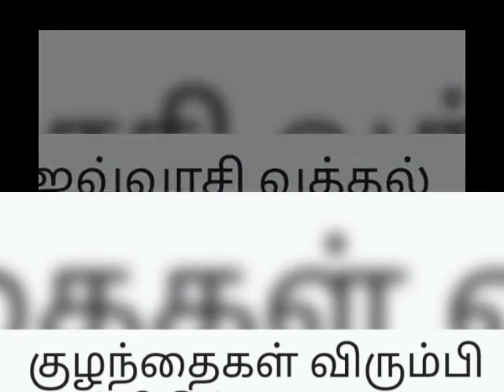1 June 2024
Video from VIJAYALAKSHMI GAJENDRAN